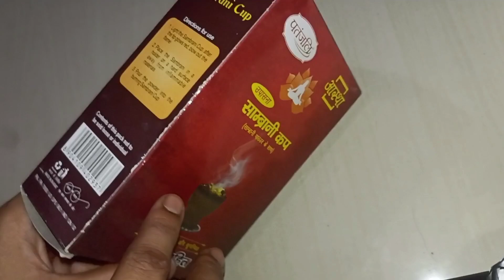एक बार इसे घर में लगाएं और घर की सारी नकारात्मक उरजाए दूर भगाएं || Patanjali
एक बार इसे घर में लगाएं और घर की सारी नकारात्मक उरजाए दूर भगाएं
Patanjali
Sambrani Cup
Patanjali sambrani Cup
Dhoni dene wala cup
Ghar mein dhoni kaise dain
Ghar Ki nakaratmak urja dur karne ka aasan tarika Nakaratmak Urja kare dur